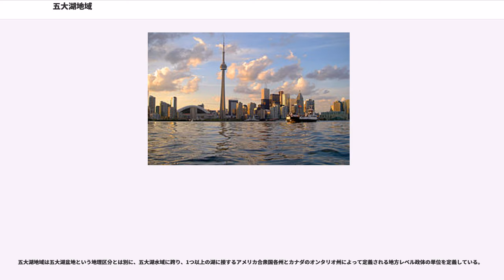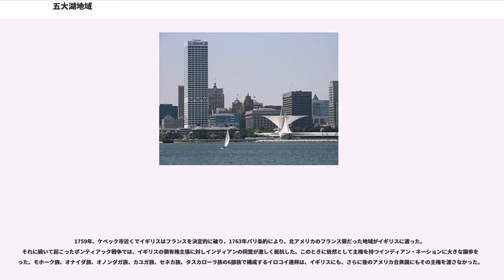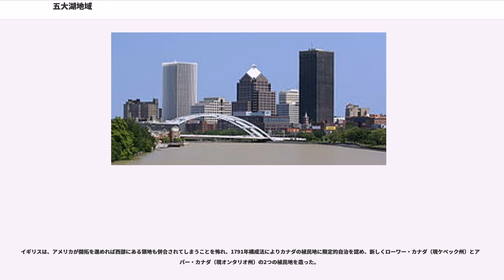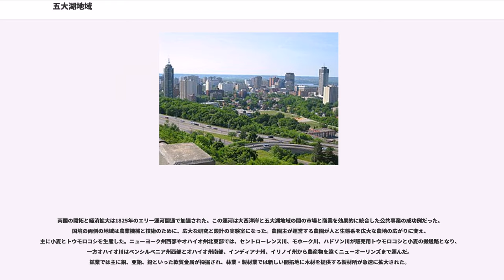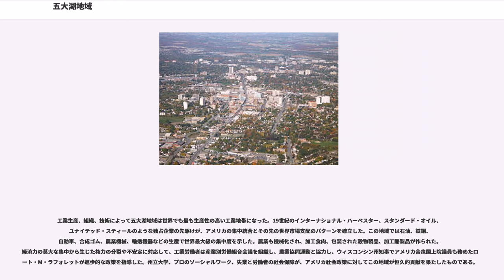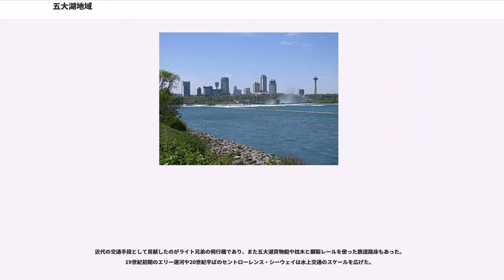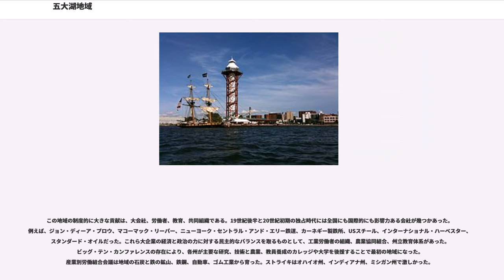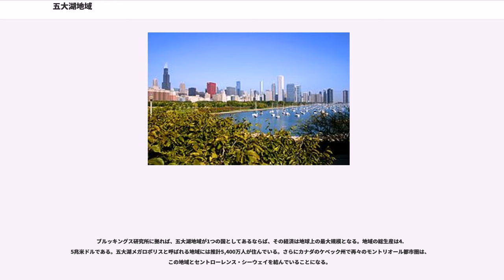五大湖地域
五大湖地域（）は、北アメリカのカナダ＝アメリカ合衆国国境を挿み、五大湖の周辺に広がる地域のことである。カナダ側ではオンタリオ州が含まれ、アメリカ合衆国側ではイリノイ州、インディアナ州、ミシガン州、ミネソタ州、ニューヨーク州、オハイオ州、ペンシルベニア州、ウィスコンシン州が含まれる。この地域は歴史、経済、文化で独特のものを形成している。この地域の一部は五大湖メガロポリスと考えられることもある。

アメリカ合衆国域内各州とカナダのオンタリオ州およびケベック州を加えて認定した五大湖委員会は2国に跨る政体であり、五大湖と周辺水域および帯水層の水資源を守り保護するために特定の権限を持っている。この委員会の権限はカナダ、アメリカ合衆国両国政府によって確認されている。

五大湖地域は、北のハドソン湾に流れる水系、西のミシシッピ川水系、東と南のオハイオ川水系に囲まれ、五大湖を取り囲む比較的狭い流域である五大湖盆地の地質学的形成、すなわち五大湖からその名前がある。東方にはセントローレンス川、リシュリュー川、ハドソン川、モホーク川、サスケハナ川が大西洋に向かうアーチ状の水域を形成している。

五大湖地域は五大湖盆地という地理区分とは別に、五大湖水域に跨り、1つ以上の湖に接するアメリカ合衆国各州とカナダのオンタリオ州によって定義される地方レベル政体の単位を定義している。

この地域にヨーロッパ人が入ってくる以前、エリー湖とオンタリオ湖の周辺にはイロコイ族、残り地域の大半にはアルゴンキン族が住んでおり、他にもラコタ族、オジブワ族、イリノイ族、ポタワトミ族、ヒューロン族、ショーニー族、エリー族、フォックス族、クロウ族、ホーチャンク族（ウィネベーゴ族）などがいた。17世紀初期にヨーロッパ人による最初の恒久的開拓地ができると、セントローレンス川、ハドソン川、モホーク川およびハドソン湾流域で、これらインディアン部族はフランス人、オランダ人、イングランド人商人と広範な毛皮交易を行った。

アジアに至る伝説上の北西航路探検と、毛皮交易の独占を目指して、ヨーロッパ北西部の帝国主義3国が地域の支配を巡って激しい競争を演じた。フランス、オランダおよびイギリスによる1世紀半にわたる海陸の戦争が続いた後で、イギリスがオハイオ川から北極まで、大西洋からミシシッピ川までを支配した。その境界の先はイギリス、フランス、スペイン、ロシアの間で領有権論争が残ったままだった。

1759年、ケベック市近くでイギリスはフランスを決定的に破り、1763年パリ条約により、北アメリカのフランス領だった地域がイギリスに渡った。それに続いて起こったポンティアック戦争では、イギリスの領有権主張に対しインディアンの同盟が激しく抵抗した。このときに依然として主権を持つインディアン・ネーションに大きな譲歩を行った。モホーク族、オナイダ族、オノンダガ族、カユガ族、セネカ族、タスカローラ族の6部族で構成するイロコイ連邦は、イギリスにも、さらに後のアメリカ合衆国にもその主権を渡さなかった。

アメリカ独立戦争のとき、この地域の領有はイギリスとアメリカ植民地人の間で競われた。アメリカ人冒険家達は地域支配条件を有利にし、最終的にイギリスと和平条約を結ぶことを期待し、カスカスキアやビンセンズなどインディアンやヨーロッパ人開拓地を攻撃して占領した。この間フランス系住民から支援されることもあった。1784年、アメリカ合衆国とイギリスとの間に結ばれた和平条約により、オハイオ川、ミシシッピ川および五大湖に囲まれた地域がアメリカ合衆国に譲渡されたが、イギリスは地域にある砦の支配を続け、ヨーロッパ市場に向けた最も価値ある商品である毛皮の交易を続けた。

1781年から1789年に連合会議がアメリカ合衆国を運営した時代に、この地域の統治に関してその権限が不明だったことを明白にする3つの条例を成立させた。1つは1784年の条例であり、将来的に統治した場合の体系を決めた。領地はその後6州に分割され、憲法上の幅広い権限を与えられ、同等なメンバーとして国家に組み入れられた。1785年条例では、土地が分割される要領を定め、自分で農場を運営する開拓者に小さな区画を販売することが求められた。

1787年の北西部条例は、五大湖の南にある州が、独立時13州と同等な政体として合衆国に加盟する手続きを規定した。この条例は、アメリカ合衆国憲法を起草する前に、最終形態で採択され、当時民主主義政府と経済において急進的実験とされたものを創り出す壮大で理想を追った提案だった。1787年北西...